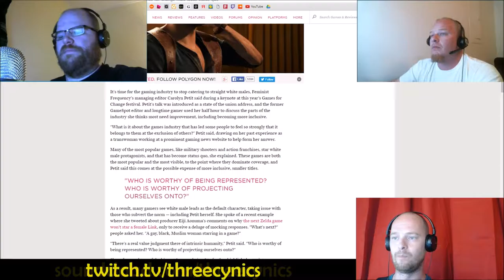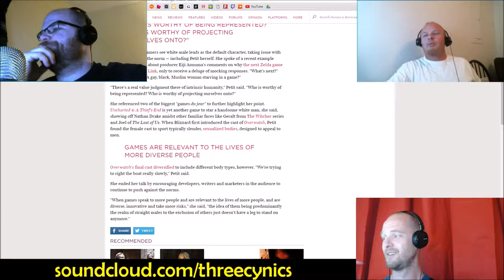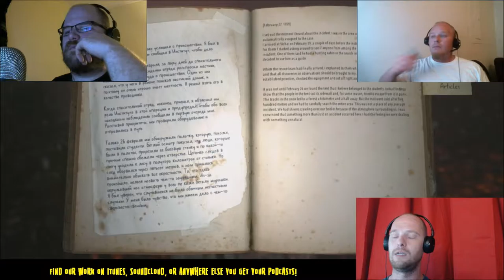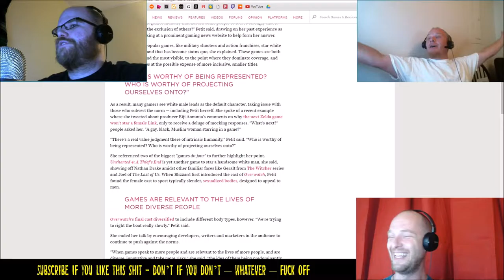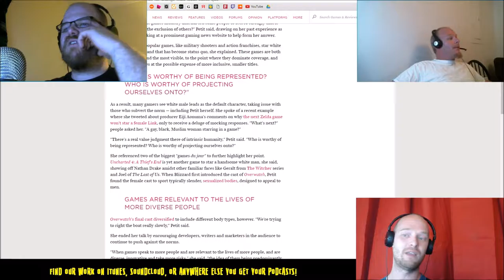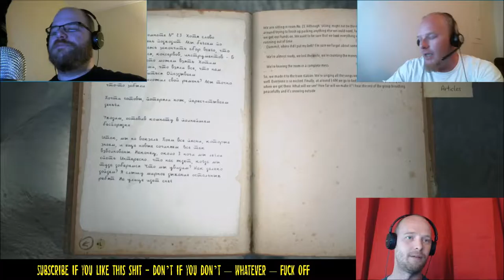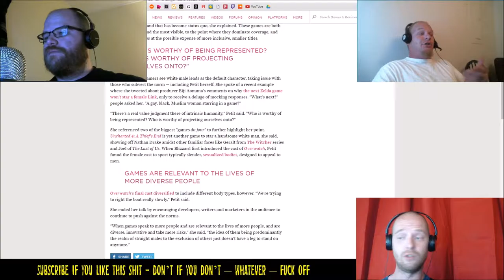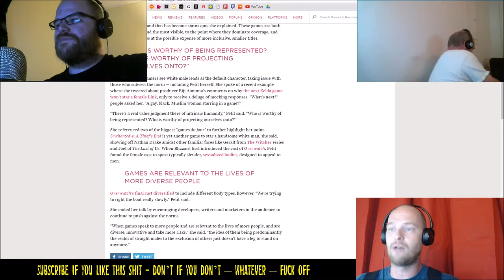FOR STRAIGHT WHITE MALE | Ep 30 - Part 2